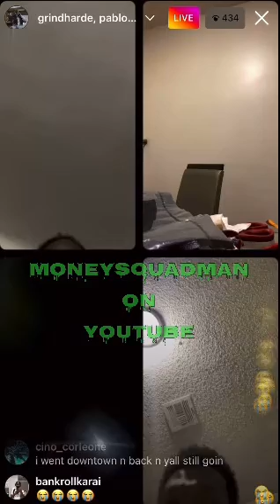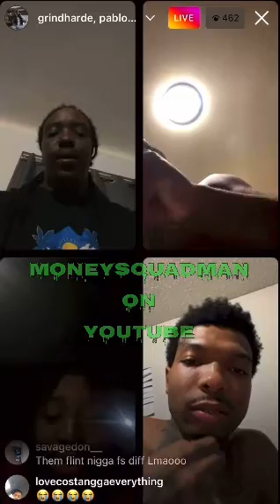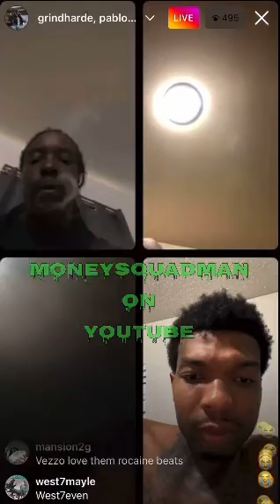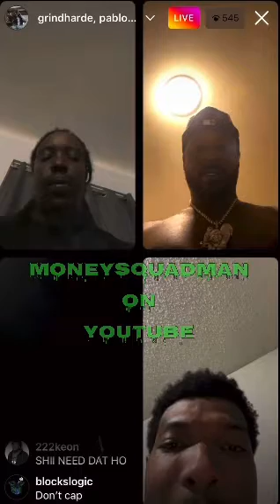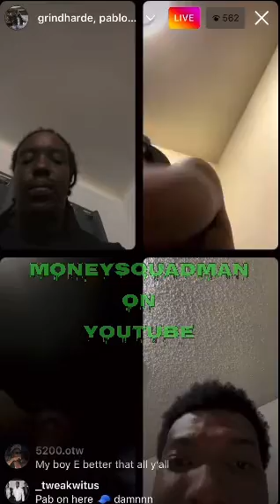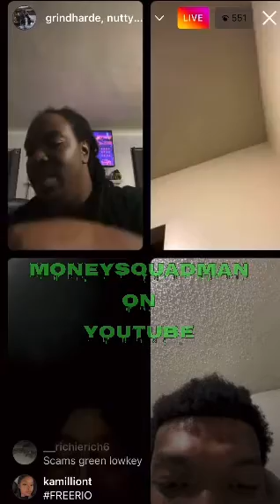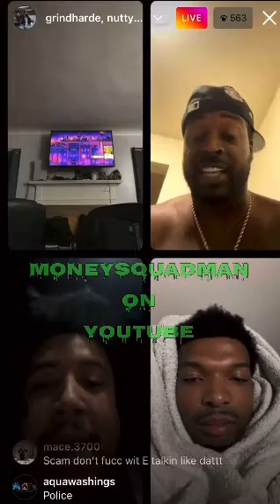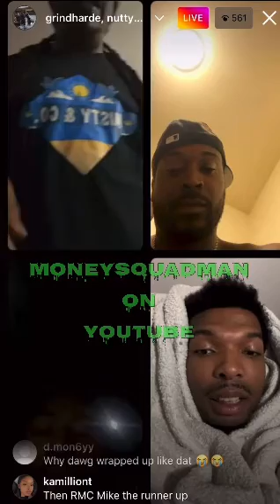pablo skywalker vs bestfriend nuttyblow beefing with thewholetruth checkmate